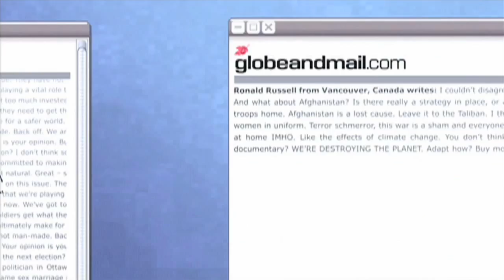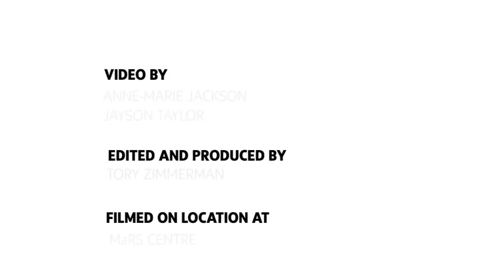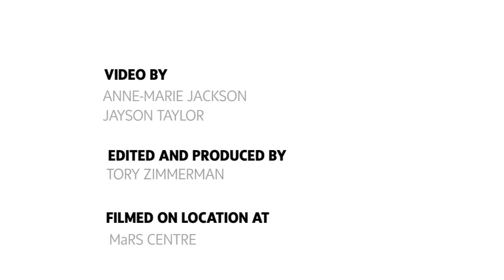Financial tips for 20 somethings with Lesley Scorgie and Rob Carrick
Lesley Scorgie, author of Rich by 30 a young adults guide to financial success, with Rob Carrick from the Globe and Mail discuss financial tips for 20 somethings.

* How do I get rich by 30?
* How much of your paycheck should you save?
* How do you decide where to put your savings?
* What are the benefits of a TFSAs compared to an RRSPs?
* How do you begin to save for a house?

The Investor Education Fund is pleased to be cosponsoring this video series with the Globe and Mail called "Lets Talk Investing." The series is hosted by renowned Globe and Mail columnist Rob Carrick and features prominent Canadian financial experts discussing topics that are relevant to investors.